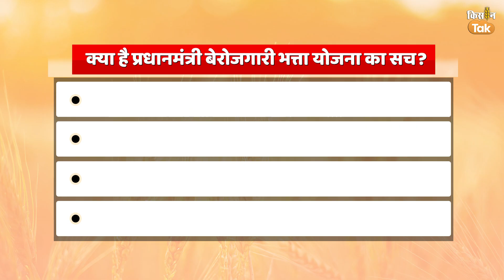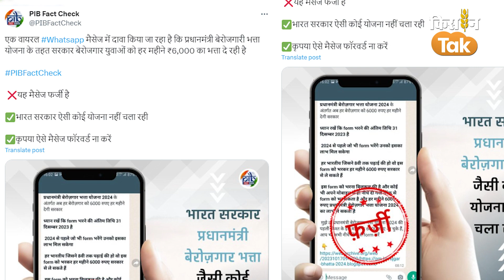Fact Check: सरकार देगी 6 हजार रुपये बेरोजगारी भत्ता ! जानिए इस दावे की क्या है हकीकत | Kisan Tak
सोशल मीडिया पर एक मैसेज बहुत तेजी से वायरल हो रहा है. मैसेज में लिखा गया है कि सरकार बेरोजगारों को छह हजार रुपये का बेरोजगारी भत्ता दे रही है. दरअसल यह एक व्हाट्सएप मैसेज है जिसमें छह हजार रुपये भत्ता दिए जाने का दावा किया गया है. लेकिन इस दावे की हकीकत कुछ और है. असल में यह मैसेज पूरी तरह से फर्जीवाड़ा और आपकी जेब से पैसे निकालने की तिकड़म भी है. सरकार ने इस मैसेज से आम जन को आगाह किया है और इसे फर्जी मानते हुए फौरन इस मैसेज को डिलीट करने की अपील की है. आइए जानते हैं इस मैसेज की हकीकत.

credits-
producer
editor